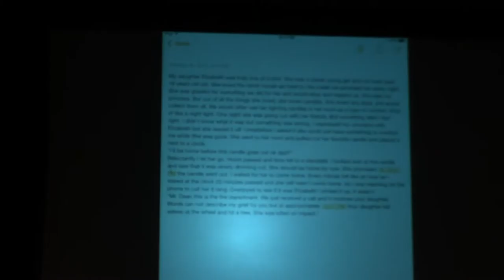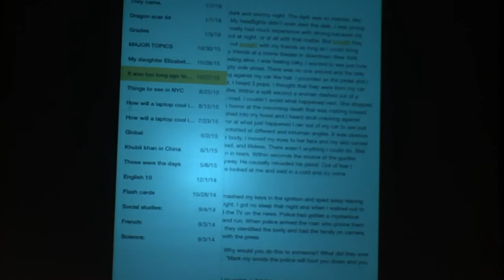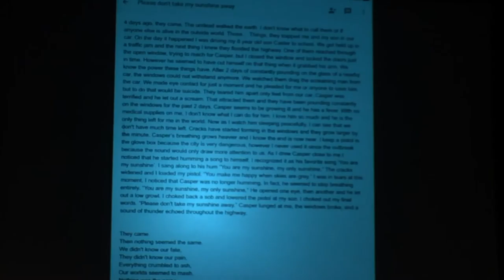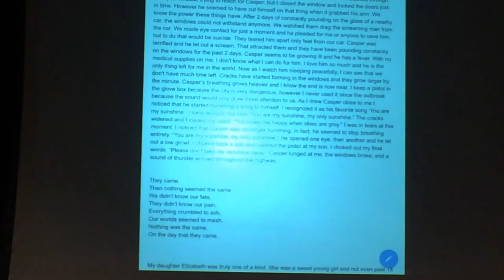IB Personal Project - Personal Short Stories Written and Told by Nicholas Graham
International Baccalaureate Personal Project - 10th grade